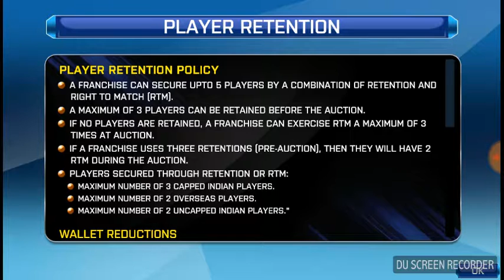RCPL Auction ||KOLKATA TIGERS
I have hacked this game by help of android hacker At
U watch his video to hack this game too
Download this  apk
Download rc 18 from play store

See my walllet money

So hack and have fun